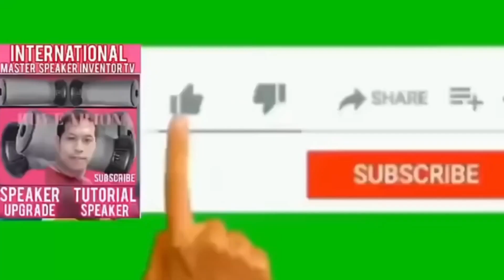ganito ang madaling Pag tangal ng bakal sa speaker magnet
madaling Pag tangal ng speaker magnet